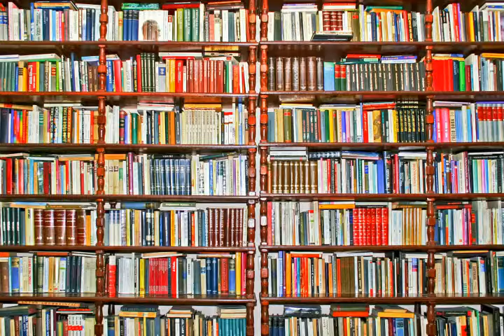老中電視新聞 020516 李娜亞